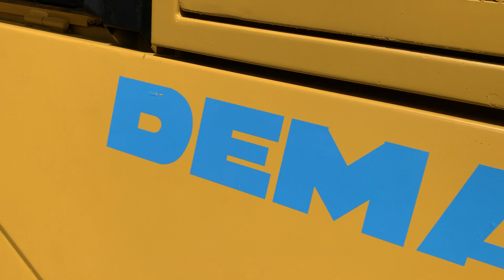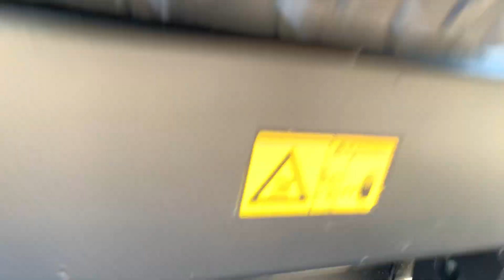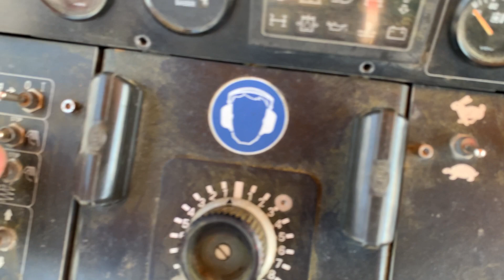Demag DF 65C -0074- MAC 2000 srl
Brand: Demag
Model: DF 65C
Year: 2008
Serial number: 8750074
Hours: 6.700
Weight: 9 ton
Screed: EB 34 (from 1,70m to 3,40m) - electric heating
Leveling system/sensors: n.1 grade manual